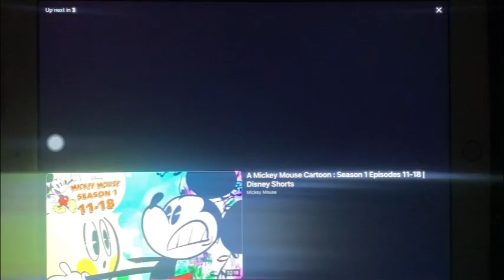Veggie Tales I’m So Blue 2